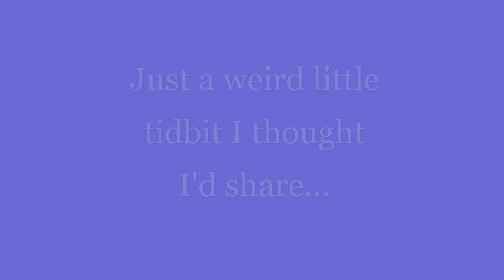Mario Maker 2 Weird Comments Glitch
This was a strange comments glitch I found in a Mario Maker 2 Comments Section. As to why it happened, I am not sure. But it vanished almost as soon as I found it.